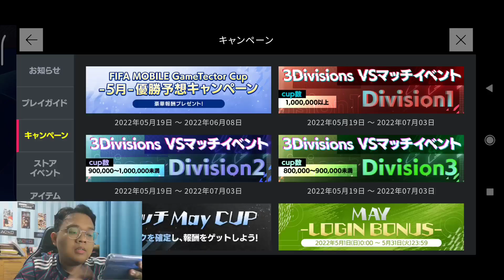BARU MAIN LAGI FIFA MOBILE LANGSUNG DIKASIH GACHA WANGI!!! - FIFA MOBILE NEXON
Jadi divideo kali ini saya akan memainkan lagi FIFA Mobile Versi Jepang atau Versi Nexon/Nexus. Mau tau bagaimana kelanjutannya? Apakah saya dapat pemain bagus lagi atau tidak? Langsung aja nonton videonya sampai selesai

My Device: Redmi Note 8 Pro
Recorded: Rekam Layar
Edited: Kinemaster